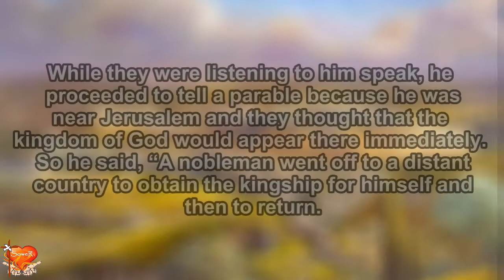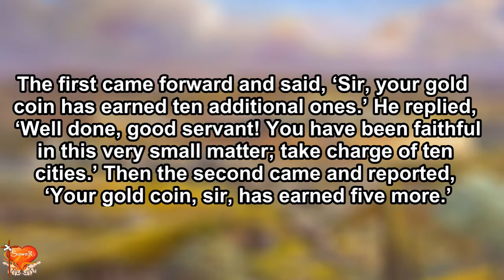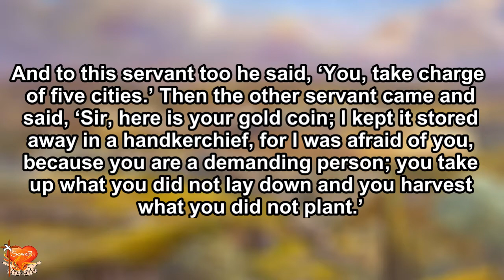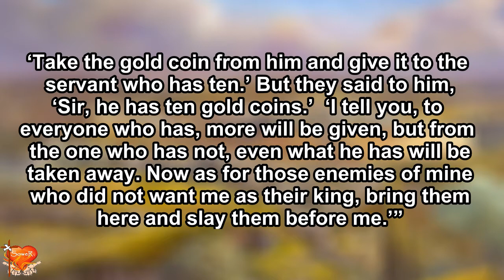Gospel for Today | November 18, 2020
Dedication of the Basilicas of Sts. Peter & Paul, Apostles
1st READING: Revelation 4:1-11 (or Acts 28:11-16, 30-31)
RESPONSORIAL PSALM: Psalm 150:1-6 (or Psalm 98:1-6)
GOSPEL: Luke 19:11-28 (or Matthew 14:22-33)

***A reading from the Holy Gospel according to St. Luke…

While they were listening to him speak, he proceeded to tell a parable because he was near Jerusalem and they thought that the kingdom of God would appear there immediately. So he said, “A nobleman went off to a distant country to obtain the kingship for himself and then to return. He called ten of his servants and gave them ten gold coins and told them, ‘Engage in trade with these until I return.’ His fellow citizens, however, despised him and sent a delegation after him to announce, ‘We do not want this man to be our king.’ But when he returned after obtaining the kingship, he had the servants called, to whom he had given the money, to learn what they had gained by trading. The first came forward and said, ‘Sir, your gold coin has earned ten additional ones.’ He replied, ‘Well done, good servant! You have been faithful in this very small matter; take charge of ten cities.’ Then the second came and reported, ‘Your gold coin, sir, has earned five more.’ And to this servant too he said, ‘You, take charge of five cities.’ Then the other servant came and said, ‘Sir, here is your gold coin; I kept it stored away in a handkerchief, for I was afraid of you, because you are a demanding person; you take up what you did not lay down and you harvest what you did not plant.’ He said to him, ‘With your own words I shall condemn you, you wicked servant. You knew I was a demanding person, taking up what I did not lay down and harvesting what I did not plant; why did you not put my money in a bank? Then on my return I would have collected it with interest.’ And to those standing by he said, ‘Take the gold coin from him and give it to the servant who has ten.’ But they said to him, ‘Sir, he has ten gold coins.’  ‘I tell you, to everyone who has, more will be given, but from the one who has not, even what he has will be taken away. Now as for those enemies of mine who did not want me as their king, bring them here and slay them before me.’”
After he had said this, he proceeded on his journey up to Jerusalem.

REFLECTION:

KASANGKAPAN NG KAHARIAN
Bro. Celton Sindo, SOWER
Katekista: “Buknoy, taga-saan sina San Pedro at San Pablo?”
Buknoy: “Eh ‘di taga- Laguna po!”
Today’s feast is the Dedication of the Basilicas of Saints Peter and Paul. Both were built by Emperor Constantine to house the graves of the two great pillars and martyrs of our Christian faith. Silang dalawa’y kapwa nagpakita ng kanilang katapatan kay Jesus at sa Inang Simbahan kabila ng kanilang mga personal na kahinaan sa kanilang nakaraan - si San Pedro’y tatlong ulit na nagkanulo kay Kristo at si San Pablo’y dating terorista ng mga unang Kristyano! Pagpapatunay lamang ito na sa Kaharian ng Diyos- may pagkakataong magbagong-buhay ang sinuman at ang lahat ay tanggap.
Sa talinghaga ng Ebanghelyo, ang pagtanggap ng salaping ginto ng bawat katiwala ay isang pagsubok sa kanilang katapatan. May katumbas na higit pang pabuya sa mga katiwalang maparaan at masikap habang kapahamakan naman ang naghihintay sa mga walang-pakialam at tatamad-tamad. Maging matapat nawa tayong katiwala ng Kanyang mga pagpapala upang katulad ni San Pedro at San Pablo, maging ang ating mga sablay na pinagmulan ay maaaring maging kasangkapan sa pagtatatag ng Kanyang Kaharian.
Prayer:
Jesus, gawin Mo kaming kasangkapan sa pagtatatag ng Iyong Kaharian. Amen.